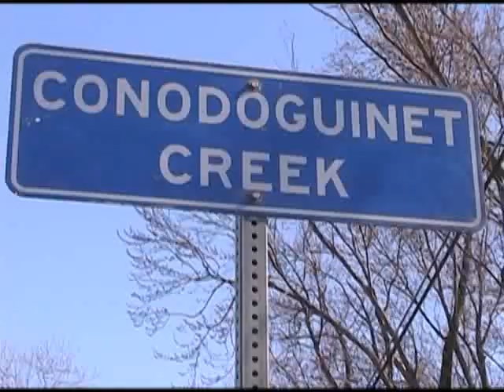Shipp man saves baby: 'I did what I had to do'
PO TV 3.17